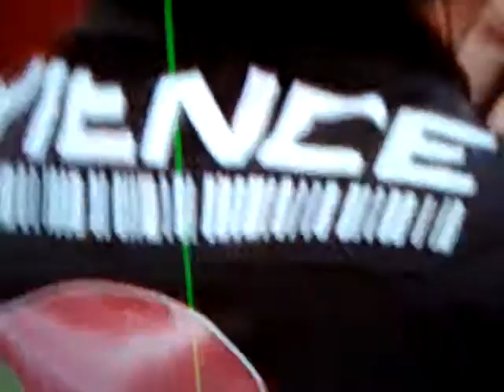VIZIO VIZIO M401i-A3 SINGLE LINE IN SCREEN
VIZIO M401i-A3